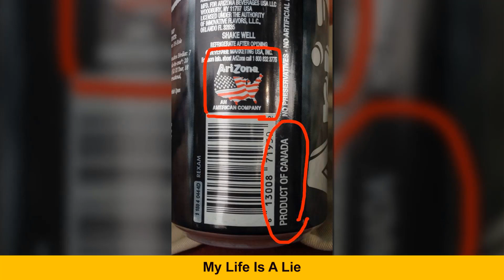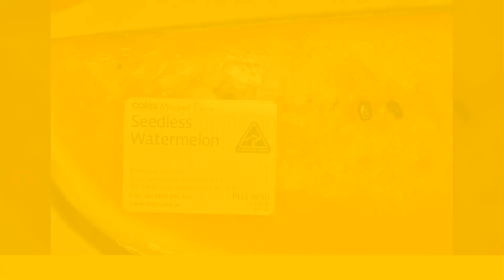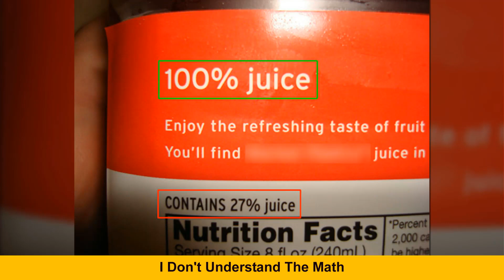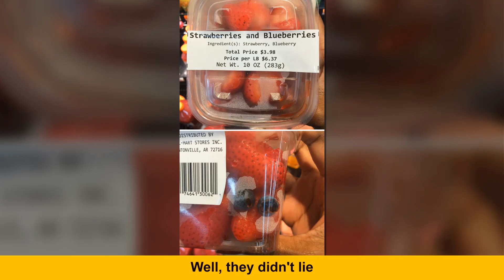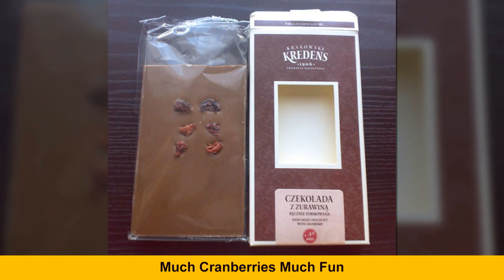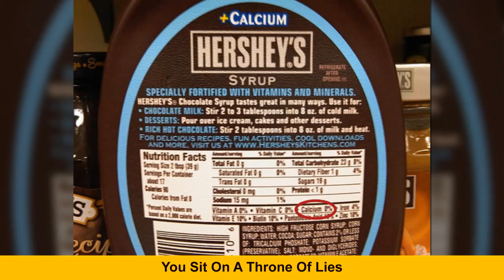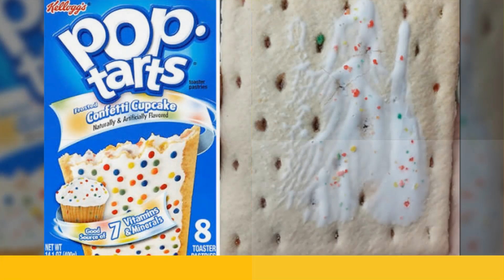Food Lies That Completely Destroyed Our Trust